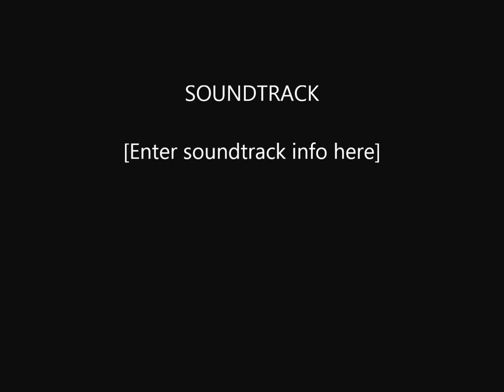new beat from virginia vale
one sequence leak